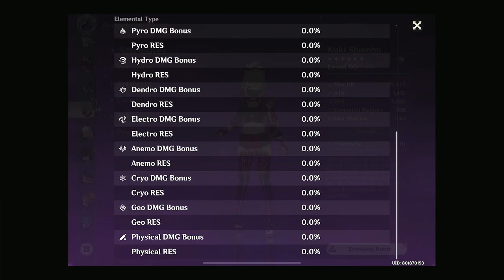Spread + Overvape Spiral Abyss 4.3 4star characters showcase | Genshin Impact